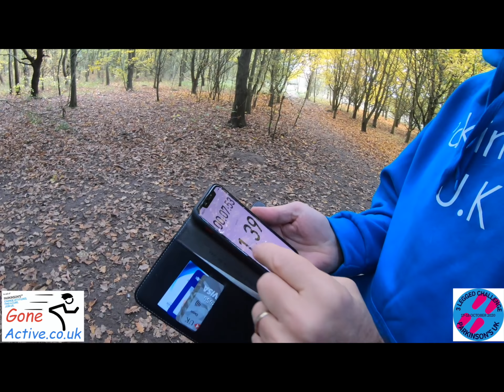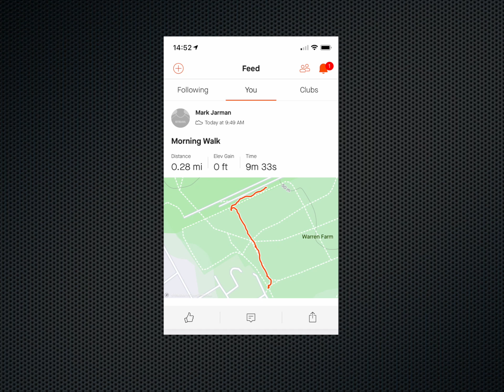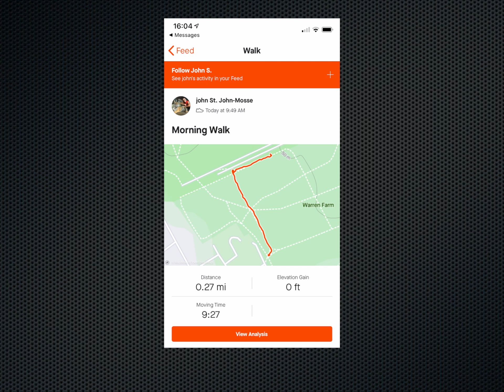Johns Three Legged challenge for Parkinsons UK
In support for Gary Shaughnessy's world record attempt for the most pairs of three legged runners John and Mark attempt their own challenge on 18th October..